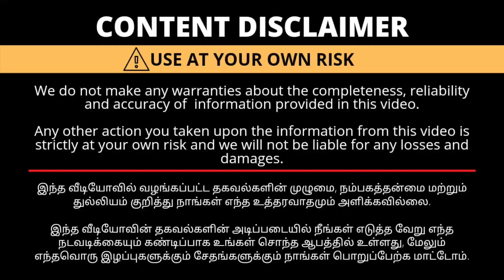SS TEX இளம்பிள்ளை பட்டுசேலை தயாரிப்பாளரின் நேரடி விற்பனை புதிய கலெக்சன் மிக குறைந்த விலையில்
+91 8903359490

Shop Address:
                        SS Tex,
                        Salem Main Road,
                        Elampillai.

TO ADVERTISE YOUR BUSINESS In Kadaiveethi கடைவீதி YOUTUBE CHANNEL

cottonsarees coimbatore pochampallysarees pochampally pochampalluikkat Samuthrika parttu Pure cotton sarees Soft silk sarees Uppada cotton Borderless sarees